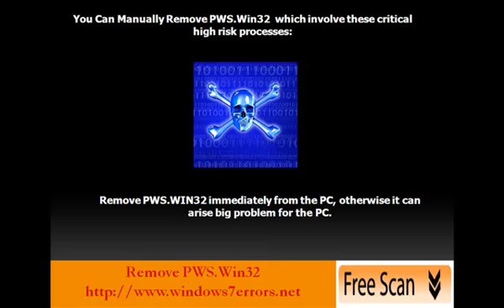Remove PWS.WIN32 and keep protect your confidential data from remote attackers.